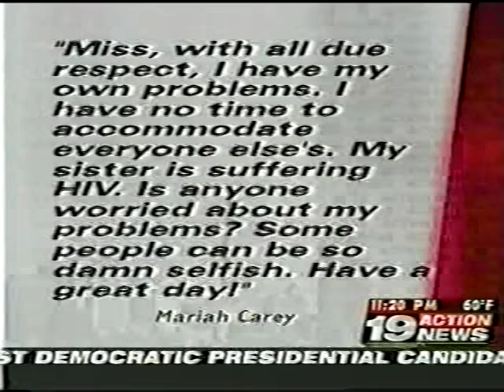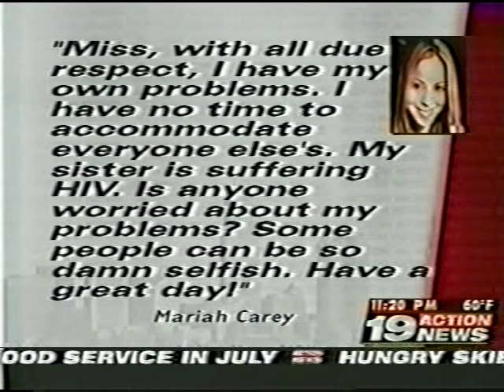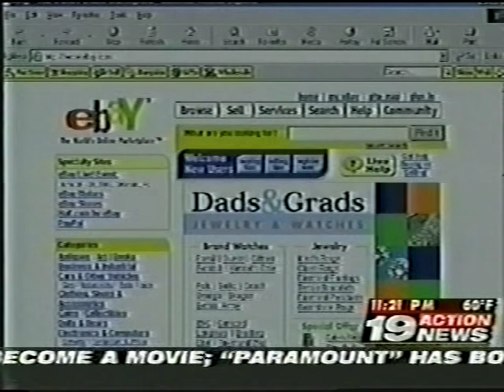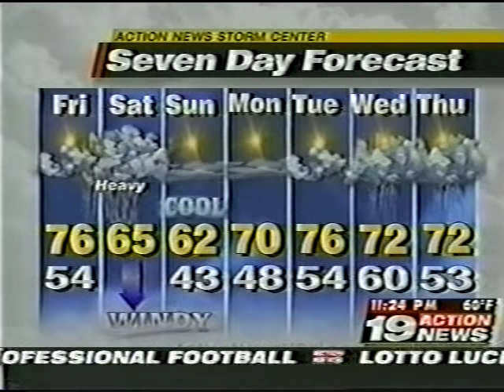WOIO 11pm News, May 2003 (Part 2)